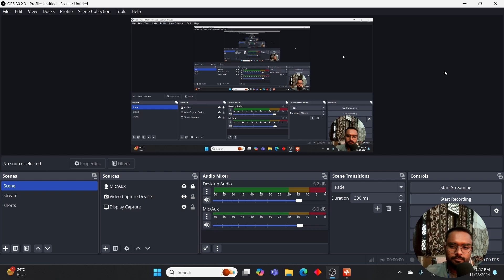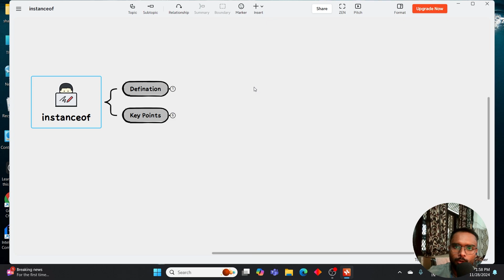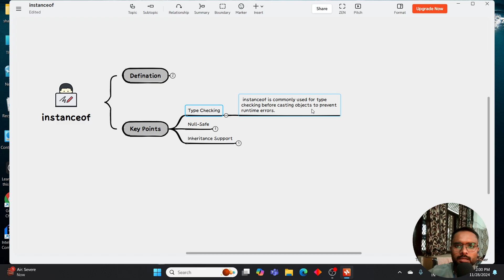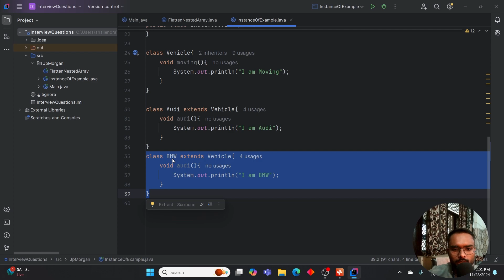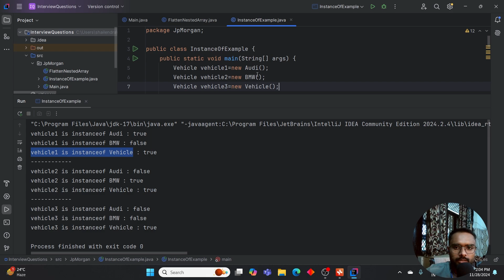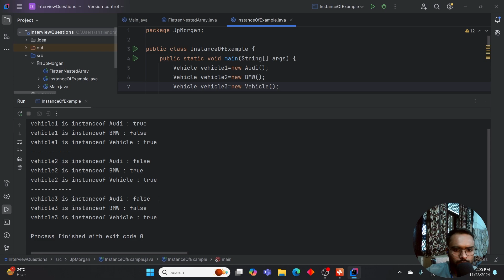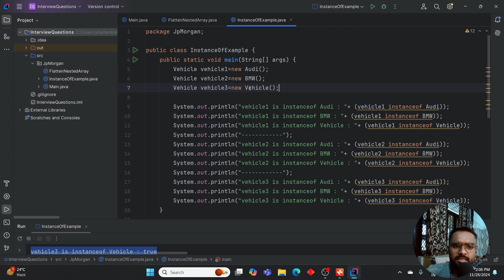instanceof keyword in java || Java Interview Question part 11